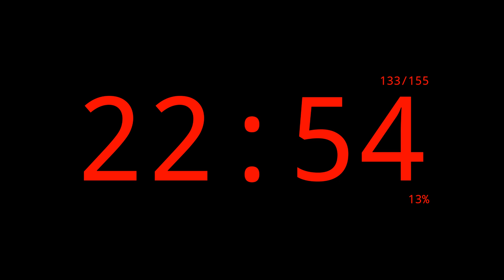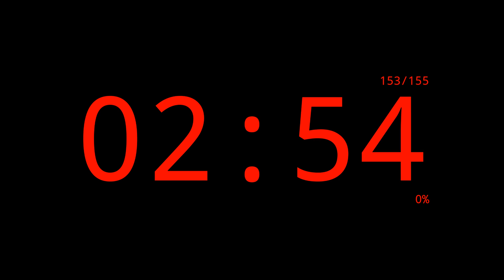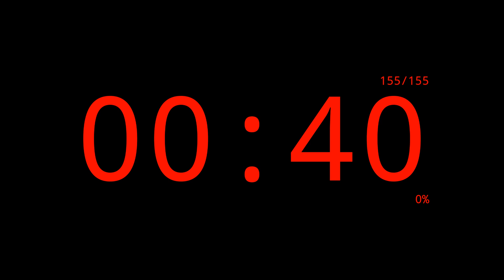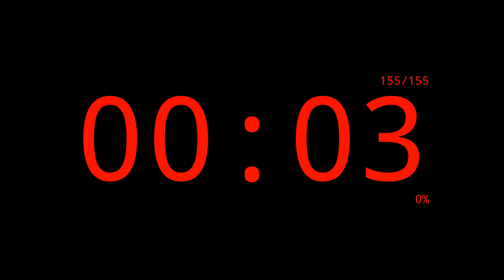155 Minutes EMOM Timer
155 Minutes EMOM (Every Minute On the Minute) Timer.

00:00 Intro
155:05 Outro